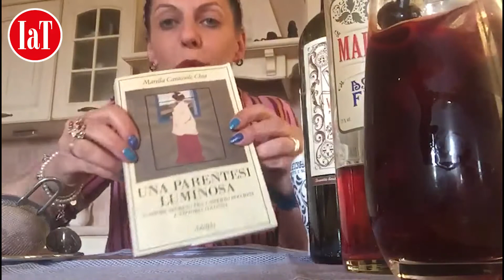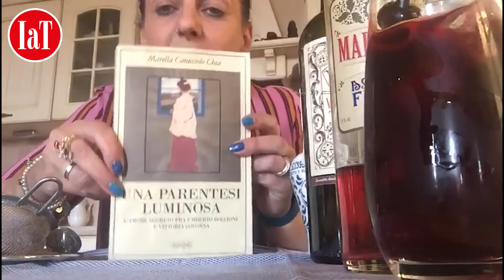Un drink scaccia stress e paure: Lunatica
Non solo i cuochi, ma anche i barman danno spunti e ricette per questo periodo difficile. Questo cocktail è di Cinzia Ferro, vincitrice del sondaggio Personaggio dell'anno 2019 nella categoria Barman